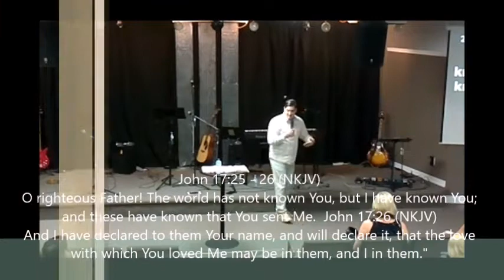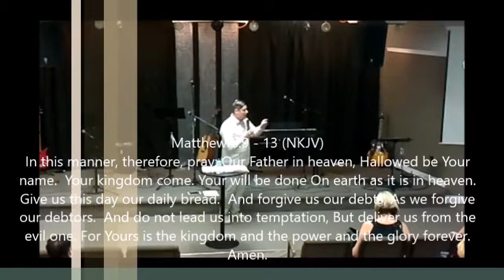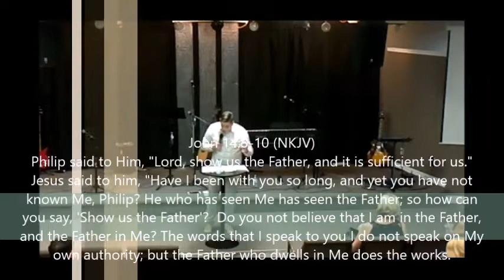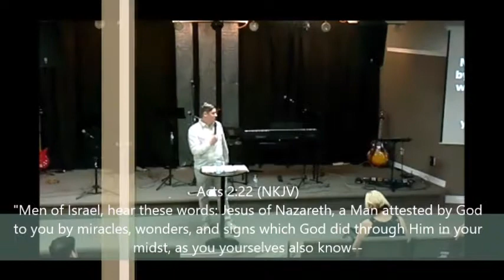Pastor Travis Blais on The Father - Fathers Day